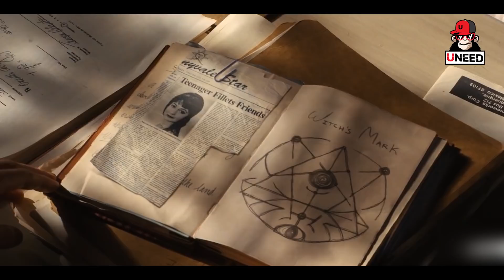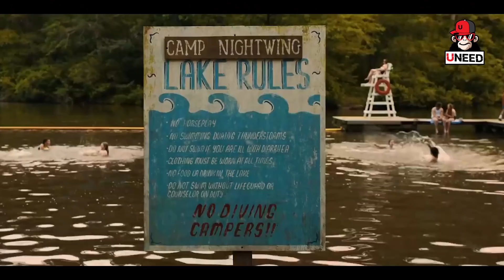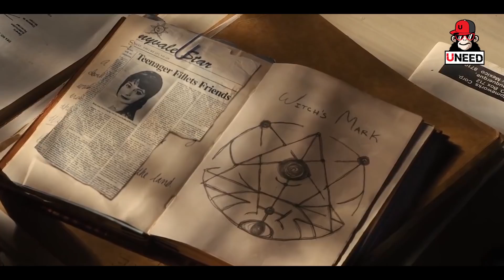โดนเพื่อนเเกง หาว่าเธอเป็นเเม่มด (สปอยหนัง)